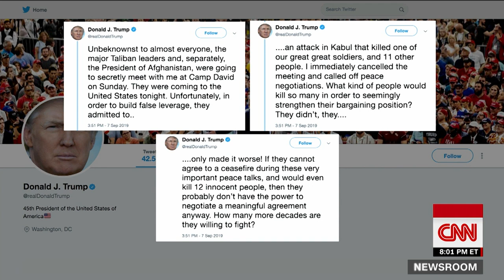Trump says secret meeting with Taliban was canceled